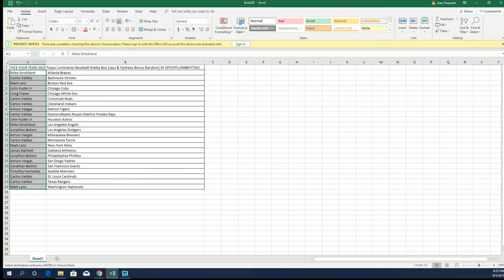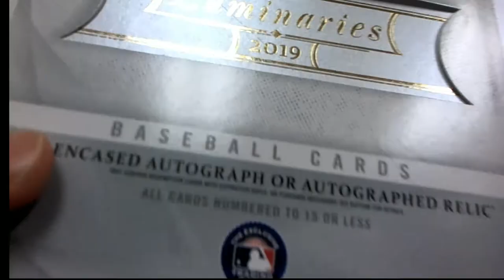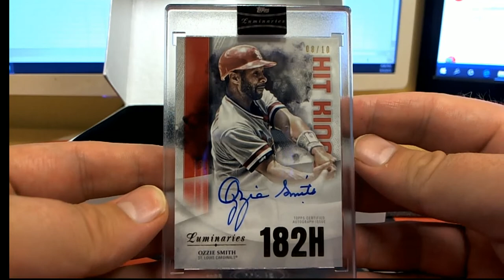2019 Topps Luminaries Baseball Hobby Box Jays & Yankees Bonus Random ID 19TOPPLUMBBPYT103